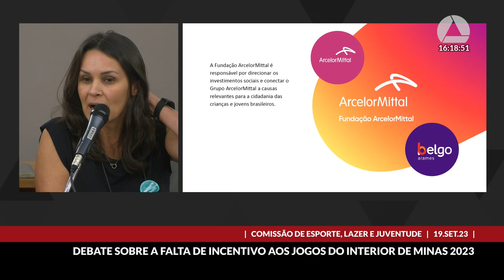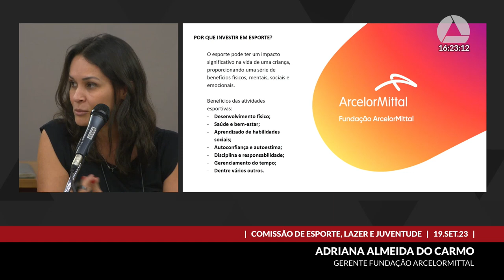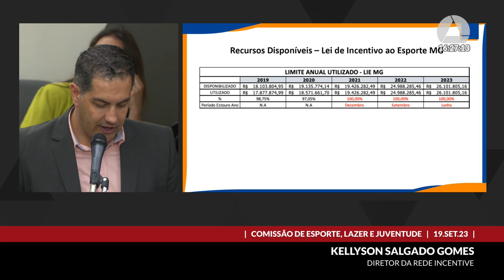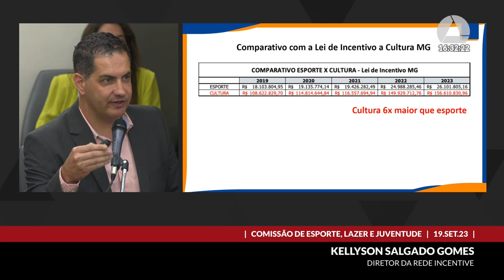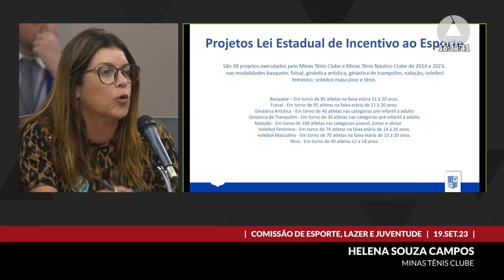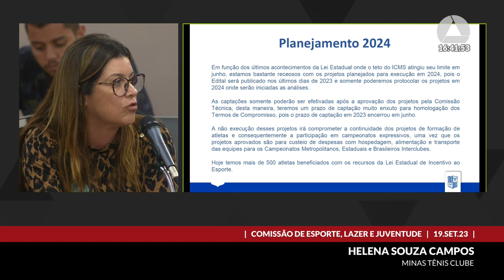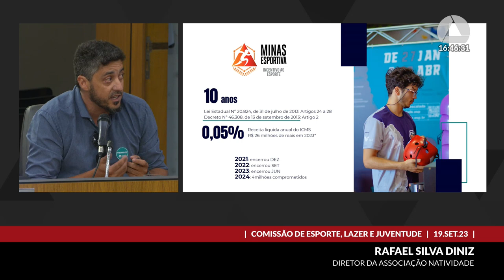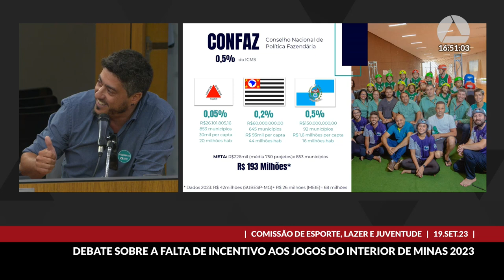19/09/2023 15:00 - Comissão de Esporte, Lazer e Juventude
Finalidade da audiência: Debater a situação do incentivo ao esporte no Estado de Minas Gerais, diante da exclusão de categorias da edição de 2023 do JIMI, Jogos do Interior de Minas, e dos limites impostos para a execução da Lei Estadual de Incentivo ao Esporte - Lei nº 20.824/2013.